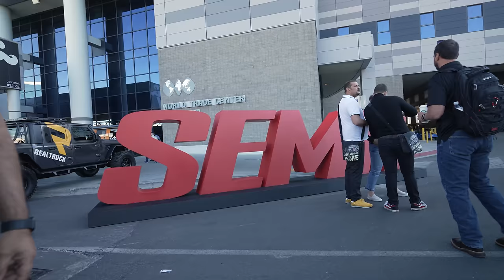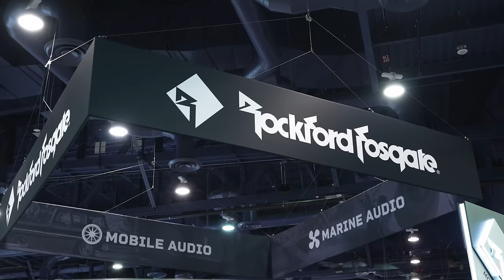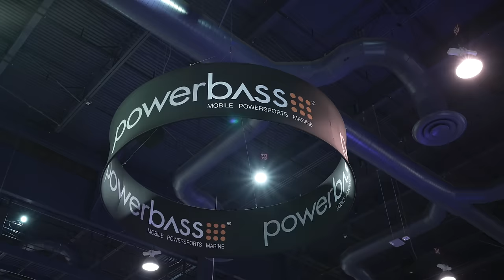SEMA 2023 Insane Show Cars - TOP PICKS | CAS VLOG | Car Audio & Security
We visit the world's BIGGEST car show SEMA 2023 in Las Vegas and Raj and Parm take us around checking out the latest and greatest builds that the show has to offer. We also take a look at @Petrolheadonism show class Corolla, have a talk with Lenny from @UrbanAutomotive and have a close and intimate look at the @toyotires display Toyo Treadpass.

Grab a few snacks, sit back and enjoy this epic vlog.